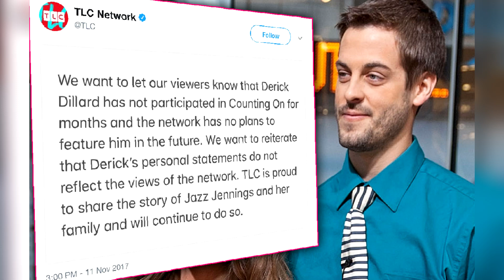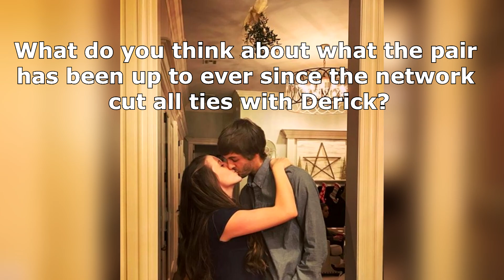JILL DUGGAR And Derick Attend Tim Tebow Event Following His Termination from TLC! : Fans React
As fans of the show definitely know, Jill Duggars husband Derick Dillhard got in trouble, after he displayed intolerant behavior towards transgender teen Jazz Jennings. As a consequence, the man was fired from Counting On.

However, it looks like the couple still likes to show up at public events, but only to those within their comfort zone, the church.

Jill took to social media to share that they ‘Had a great time at night o shine event tonight at the church! We were in the red carpet, paparazzi team! So fun! at cross church.’

The woman did not explain what exactly the ‘red carpet’ team was. However, their Arkansas Cross Churches website stated that, ‘This wonderful event is to celebrate, and love our neighbors with special needs.’ We also learned from one of the Dericks followers that, their sons were also in attendance at the ‘red carpet’ worthy event at their church.

‘I was right beside you all last night. Seeing such happiness on all of your faces, what a joy to be a part of! I hope all of the participants had a night to remember. Your babies were so sweet, and well-behaved too,’ the fan wrote.

But of course, Jills newest post was not only well received as some fans seemed let down by the families choices lately. ‘It looks like your church has a lot of events that do not have anything to do with God, Jill and Derick, you guys have changed, and I would not say for the better,’ one disappointed fan commented.

What do you think about what the pair has been up to, ever since the network cut all ties with Derick?